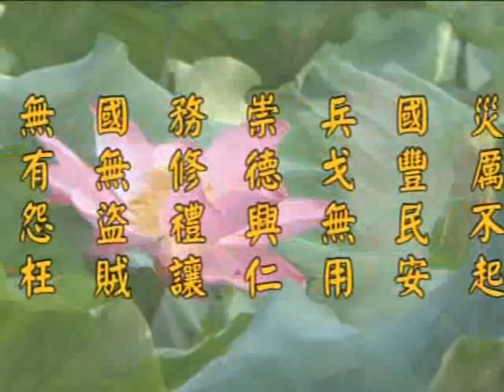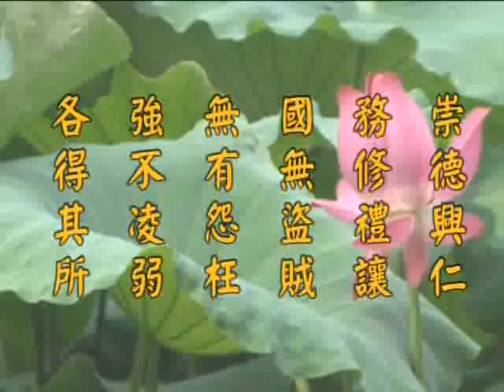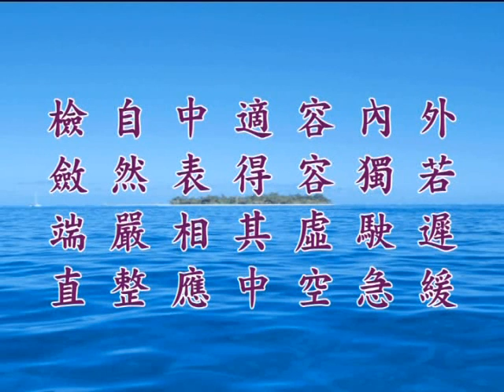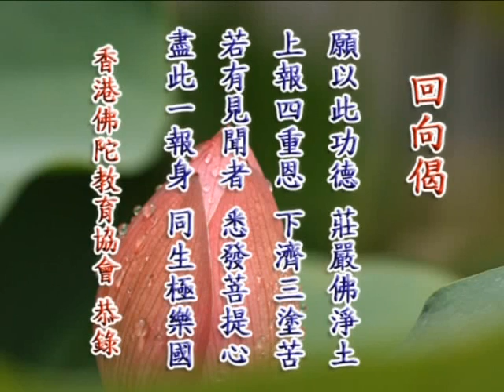《淨土大經解演義》第４９４集(未上字幕) 淨空法師2010第11次宣講無量壽經